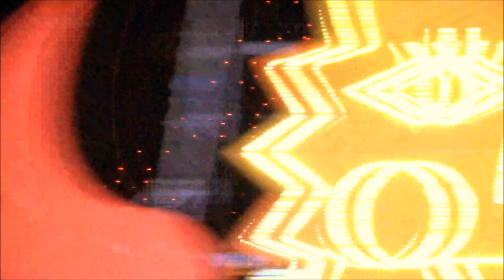ハニー・ジュエル＠【2部】「鳥取砂丘イルージョン2016地元アイドルユニットライブ」2016 12 11